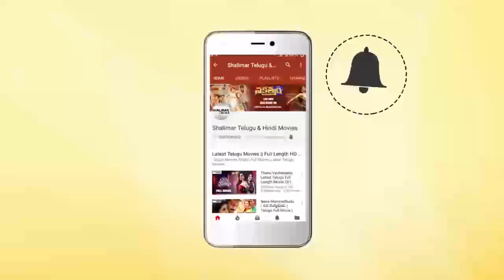Ankusam Movie || Anandraj's Brother Order To Give Cassette || Ramana, Sangeetha || Shalimarcinema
Watch Anandraj's Brother Order To Give Cassette From Ankusam Movie. Features Ramana, J.K. Rithesh, Keerthi Chawla, Sangeetha, Anandraj, Anita, Sriman, Telangana Sakuntala, Srinath, Rallapalli, Mallikarjuna Rao, Jaya Prakash Reddy, Tirupati Prakash, Ponnambalam, Uttej, Directed & Produced by V.K. Vijaya Kumar Reddy, Music by Mariya Manogar.